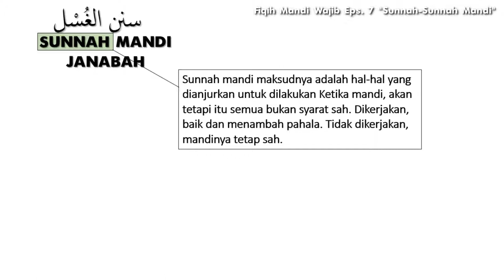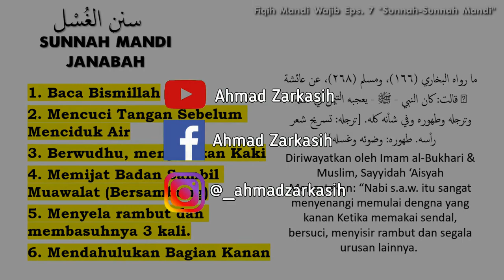6 Hal Yang Membuat Mandi Janabah Anda Sah & Sempurna | Fiqih Mandi Wajib Eps. 7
Rujukan Materi Sajian "Fiqih Mandi Wajib" dalam Channel ini banyak diambil dari Kitab Kifayatul Akhyar karya Imam Taqiyuddin al-Hishni, dan Kitab Kasyifatu al-Saja Karya Imam Nawawi Banten, dan juga Kitab al-Fiqh al-Manhaji 'ala Madzhab Imam al-Syafi'i karya Dr. Musthafa Dieb al-Bugha dan Dr. Musthafa al-Khin serta Sheikh Ali al-Syirbaji.